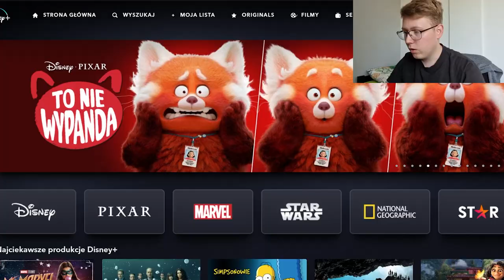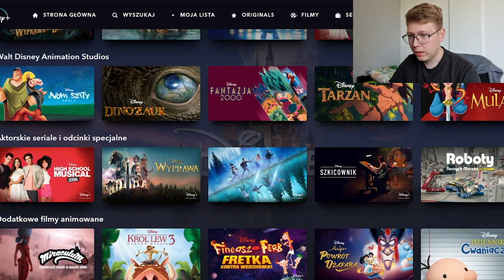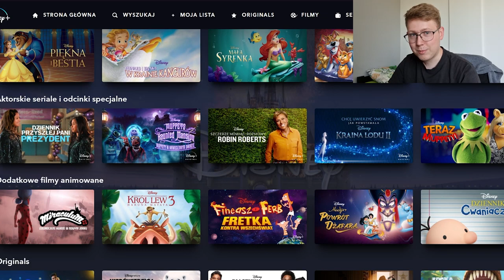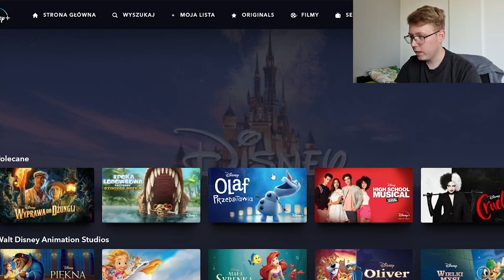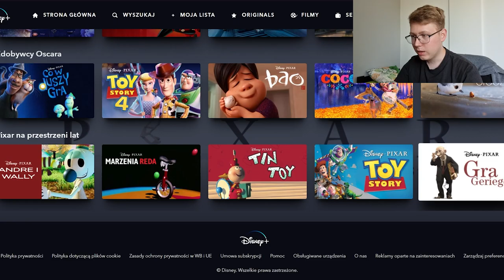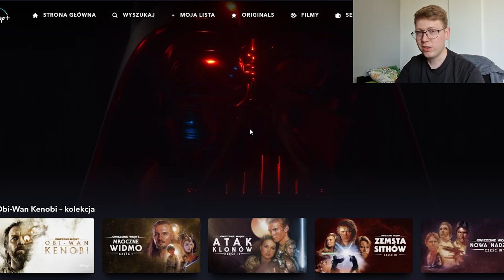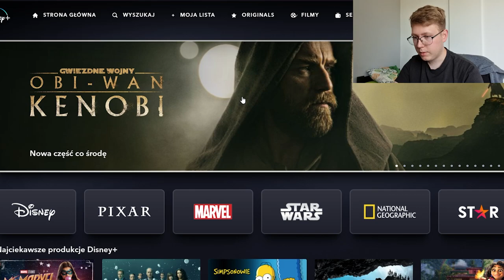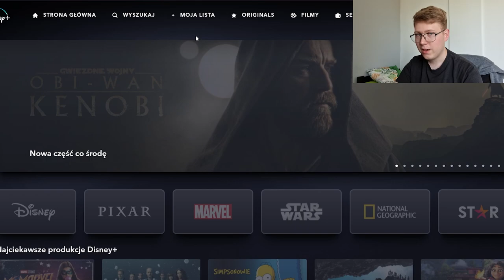Przegląd Disney+ | Co się tam znajduje? Co możemy tam obejrzeć?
W tym odcinku przeglądam, co znajduje się na platformie "Disney+" która dzisiaj pojawiła się w Polsce, zapraszam do oglądania